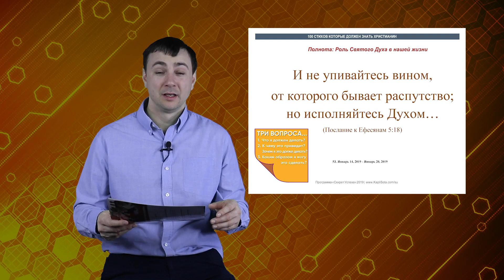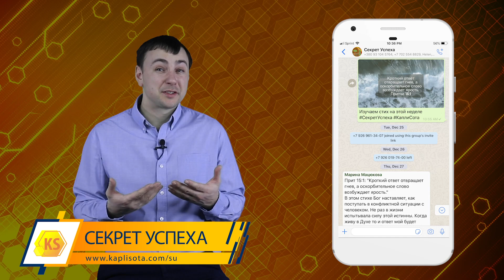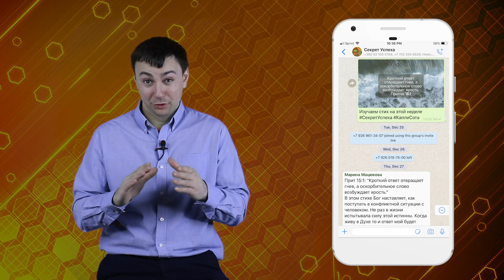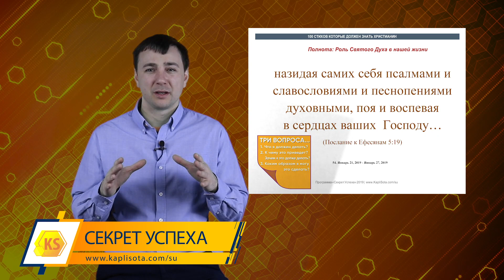Секрет Успеха 53. Исполняйтесь Духом (Ефесянам 5:18)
И не упивайтесь вином, от которого бывает распутство; но исполняйтесь Духом…
(Послание к Ефесянам 5-18)

100 СТИХОВ КОТОРЫЕ ДОЛЖЕН ЗНАТЬ ХРИСТИАНИН